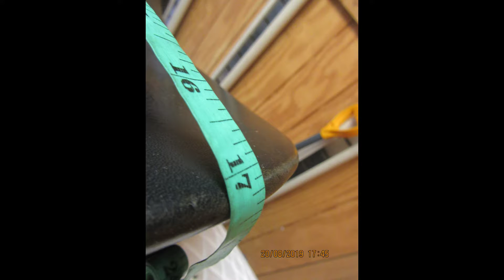Roosli Pilatus Used Dressage Saddle 17" MW 23308